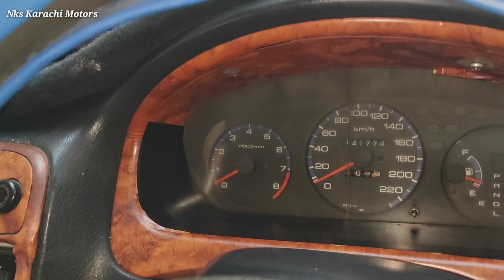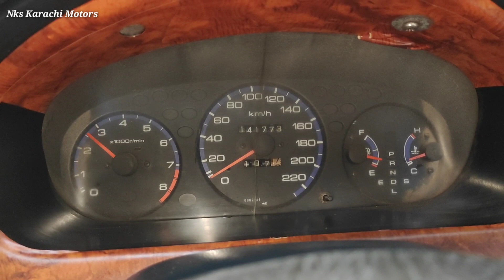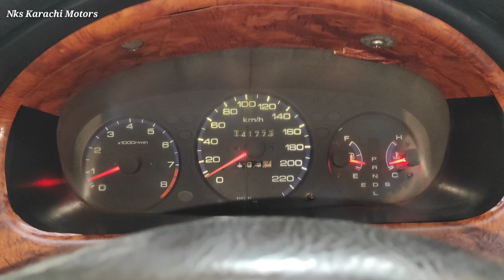Honda Civic 1996 Full Review l Nks Karachi Motors l